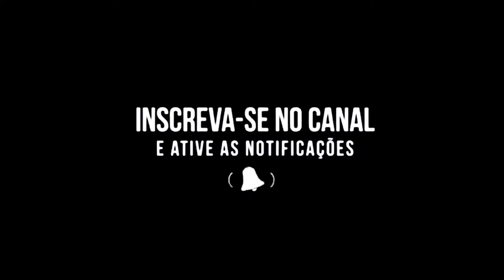Bros 160 vs Camaro Preto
Use o PicPay para pagar amigos, boletos, recarregar o celular, Steam e muito mais. Ao criar sua conta, insira o meu código, 5F1AHT, e ganhe de volta os primeiros R$20 que você gastar usando seu cartão de crédito. Baixe agora!

👆LINK DO PicPay para ANDROID E IOS.

     ✅ Canal - André Luiz (meu sobrinho)

     ✅Conta CAIXA
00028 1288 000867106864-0 (Rogério Lino de Carvalho)

✅RECEBO CARTAS E ENCOMENDAS.
RUA: Macauba, 389
BAIRRO: João Viana
CIDADE: Caxias
ESTADO: Maranhão
PAIS: Brasil
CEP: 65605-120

                          AGRADECE:
                     Rogério Carvalho...

Bros 160, Arlequina MotoVlog, rolê, rolê de moto, Rogério Carvalho, Motovlog, Caxias Maranhão, camaro, camaro preto,